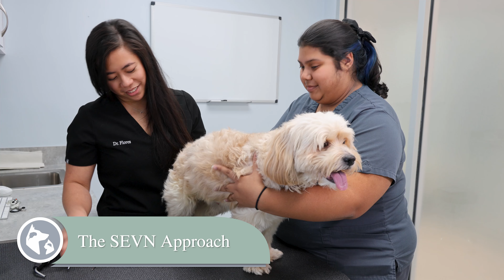Get To Know Veterinary Neurologist, Dr. Christine Senneca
Meet Dr. Christine Senneca, one of the passionate veterinary neurologists giving second chances to cats and dogs at SEVN. Get a glimpse into her career, from practicing as an emergency clinician to helping establish SEVN's Jupiter location in 2020.

We have three Florida locations, situated in Miami, Boynton Beach, and Jupiter, as well as a location in Virginia Beach, Virginia.